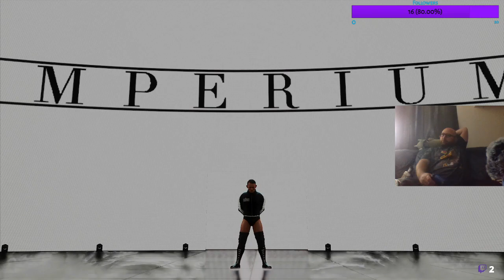JuiceboxRise: Undisputed part 3: This Is Awesome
Juicebox jumps right out of Stardew Valley and into MyRise!

Our stream from 24 March 2024